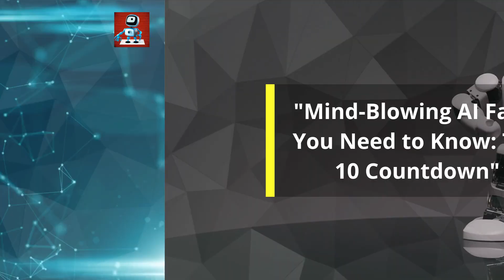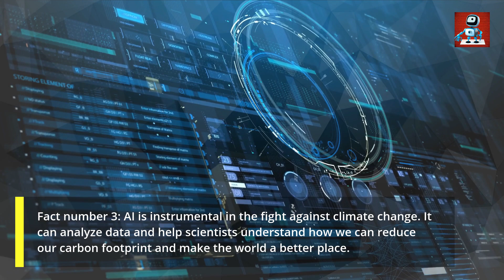Mind Blowing AI Facts You Need to Know Top 10 Countdown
Get ready to have your mind blown with our Top 10 AI Facts countdown! Whether you're an AI enthusiast or a newcomer to the world of artificial intelligence, this video is sure to amaze and inform. Discover intriguing facts about the current state of AI technology, its potential applications, and its impact on society. From robots and virtual assistants to self-driving cars and AI-generated art, we cover it all. Plus, we'll share some surprising history about the development of AI and some fascinating predictions for the future. Join us for this fascinating journey into the world of AI!